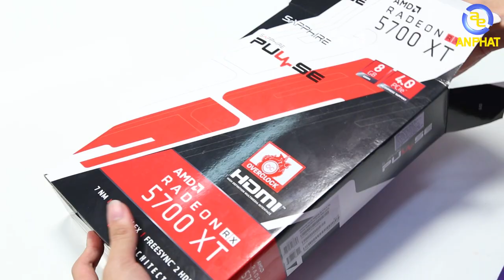Mở hộp và trên tay nhanh chiếc VGA SAPPHIRE PULSE RX 5700XT- | An Phat PC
Hi anh em. Lại là mình đây. Hôm nay mình gửi tới cho anh em một chiếc VGA mới đến từ AMD có tên là: SAPPHIRE PULSE RX 5700XT.
Bật mí với anh em là sẽ có Video so sánh hiệu năng của em này với 1 VGA đến từ nhà NVIDIA nhé anh em.
Link cho anh em nào muốn xem thêm về em nó đây nhé

SIÊU THỊ MÁY TÍNH AN PHÁT